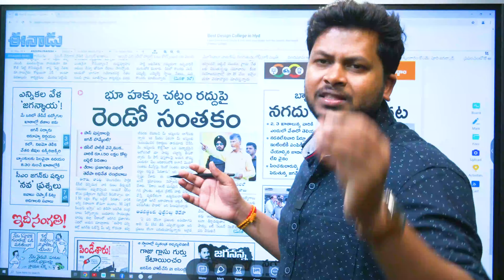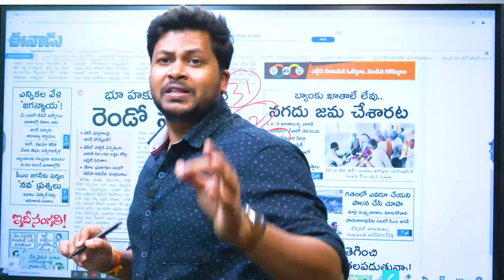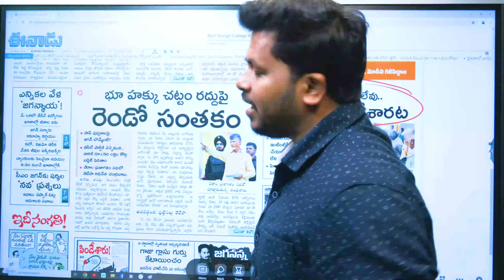2014లో నువ్వు పెట్టిన మొదటి సంతకమే అమలు చేయకుండా ప్రజలను మోసం చేశావ్ చంద్రబాబు.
2014లో నువ్వు పెట్టిన మొదటి సంతకమే అమలు చేయకుండా ప్రజలను మోసం చేశావ్ చంద్రబాబు .

విశ్వసనీయతలేని నీ మాటలను నమ్మే పరిస్థితుల్లో ఎవరూ లేరు

ఎన్నికలకు ముందు ఓటర్లను మభ్యపెట్టేందుకు ఎల్లో ముఠా నీచ ప్రయత్నాలు